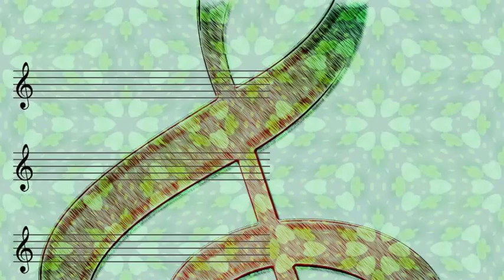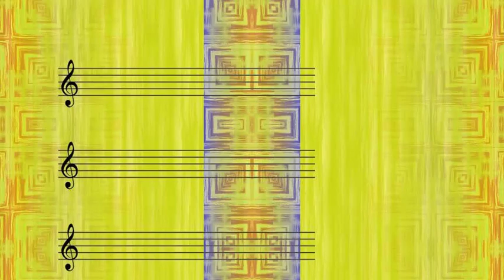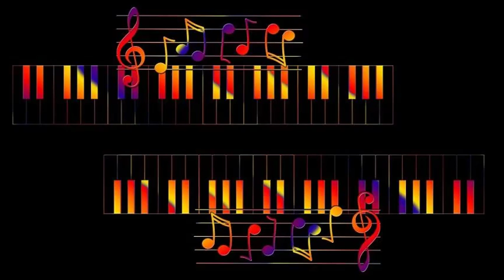Sonny Terry - Leavin' Blues (1947)